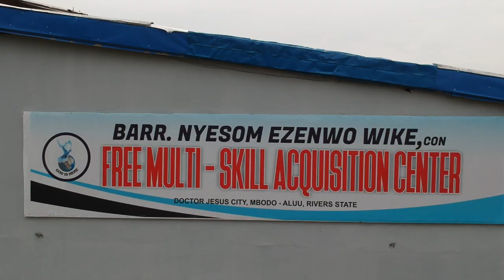Apostle Chibuzor Chinyere establishes OPM DIVINE MARKET which has helped alleviate so many families.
Doctor Jesus City, Mbodu, Aluu Port-Harcourt, Rivers State.

Connect with Apostle Chibuzor Gift Chinyere
On All Social Media Platforms @opm_doctorjesus

Share this to the Glory of GOD